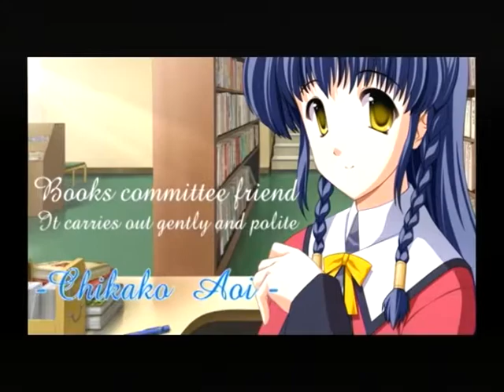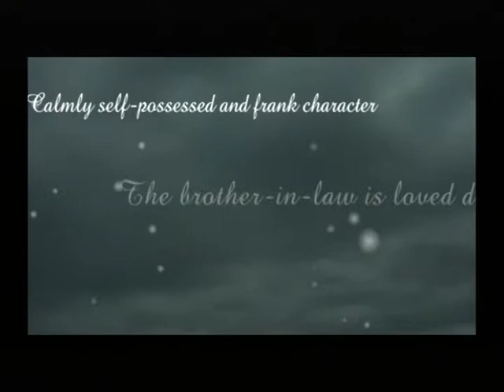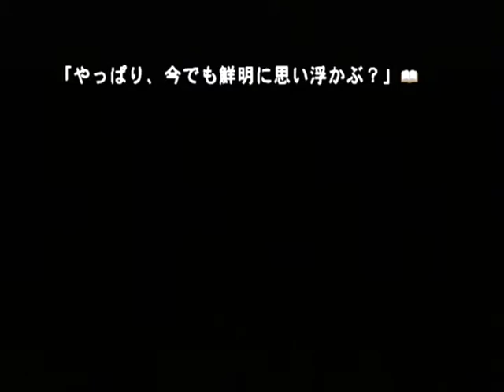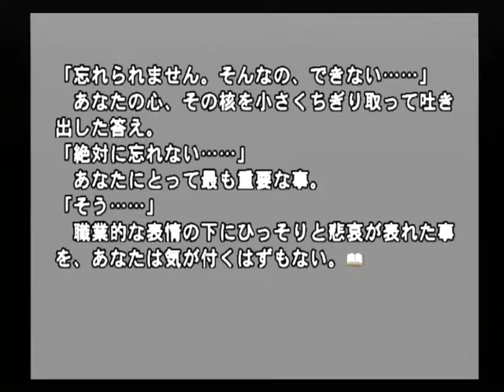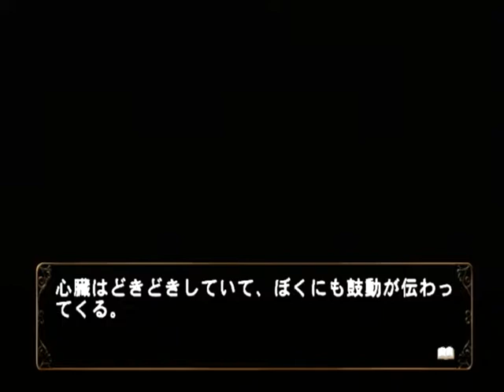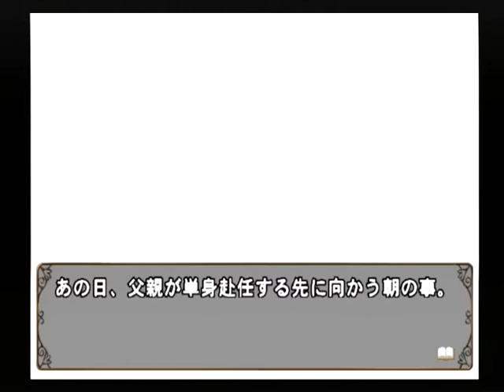【PS2】何処へ行くのあの日 光る明日へ Part１ ～女の子を殺した夢・・・ 【スタートオンゲームズ】【スタゲー】【JAPAGE】